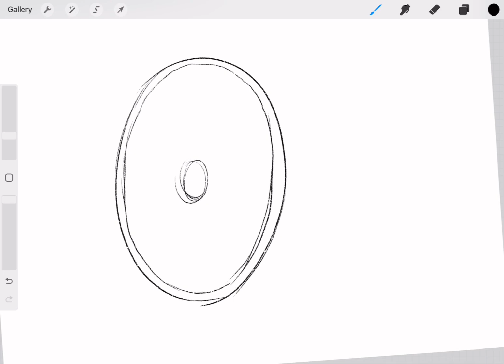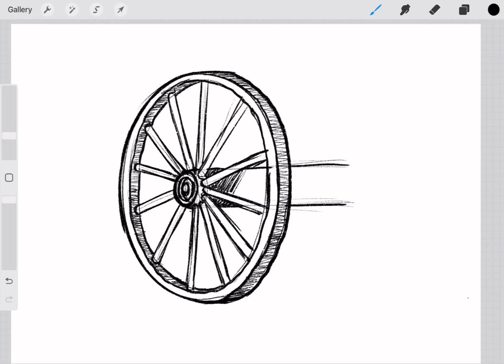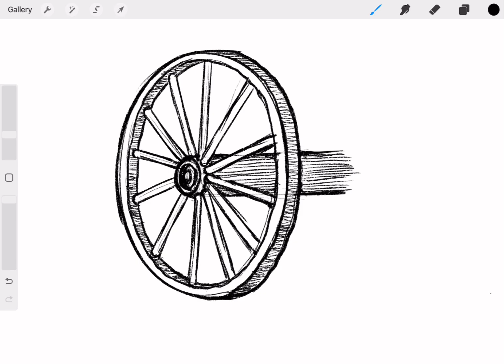How to draw wheel and axle (simple machine) - Easy Drawing Tutorial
The wheel and axle is a type of simple machine that consists of two main parts: a wheel and an axle. The wheel is a round disc, and the axle is a long rod that is attached to the wheel. This setup allows for rotational motion and is used in various applications to make work easier by providing mechanical advantage.